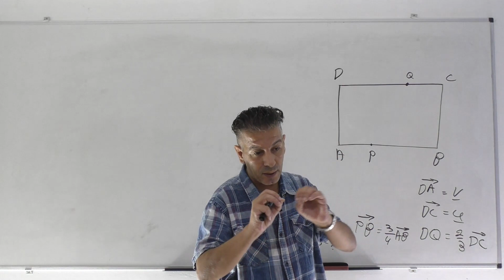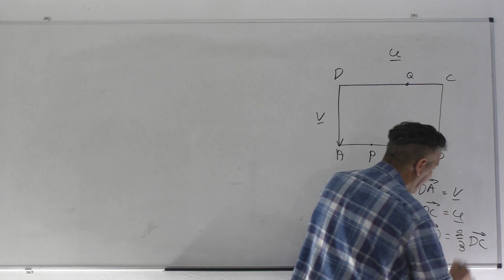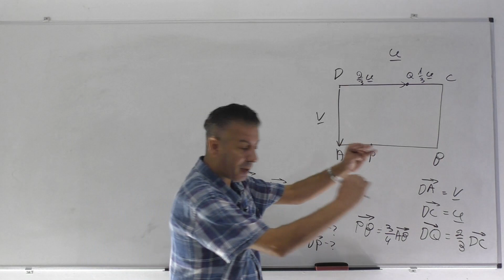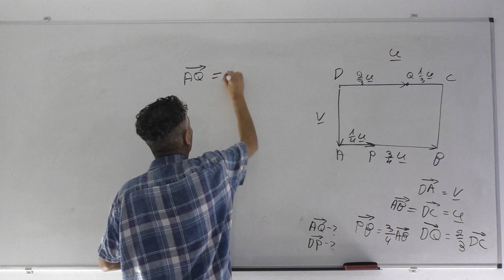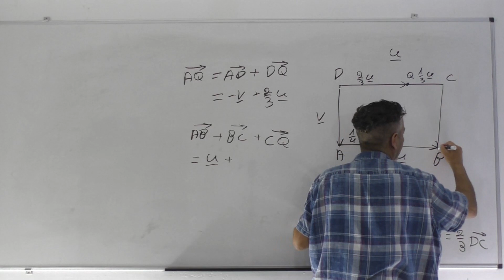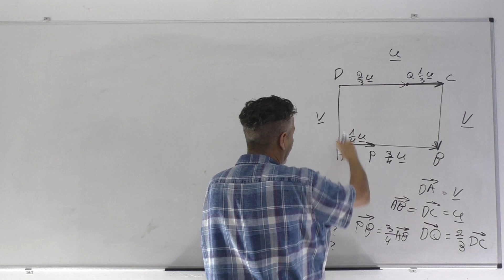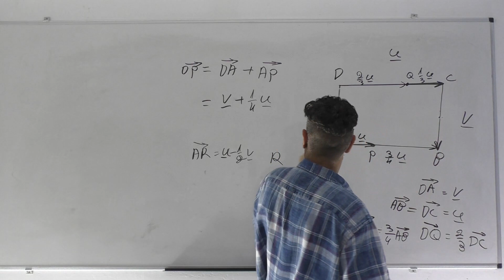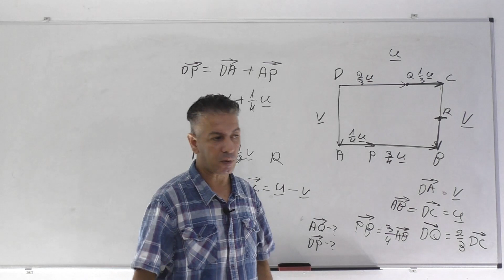קורס וקטורים-שיעור 2- חיבור וקטורים , ואיך לבטא וקטור בתוך צורות גיאומטריות